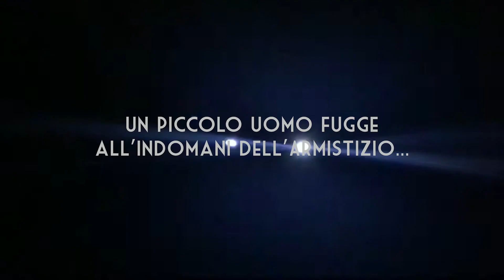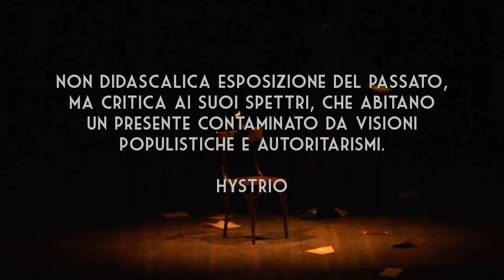SCIABOLETTA (trailer)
SCIABOLETTA
la fuga del Re

scritto, diretto e interpretato da
Alessandro Blasioli

luci
Marco Andreoli

ufficio stampa
Annarita Tartaglia

Premio del Pubblico
Palio ErmoColle

Premio delle Giurie
Festival Direction Under 30

Miglior Testo
Festival ShortLab